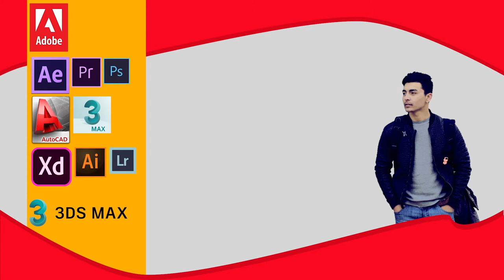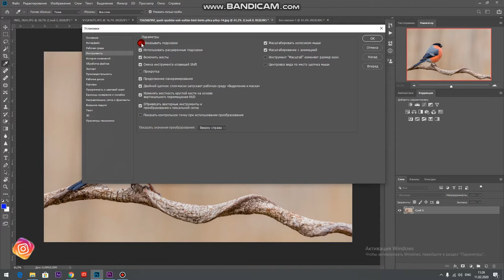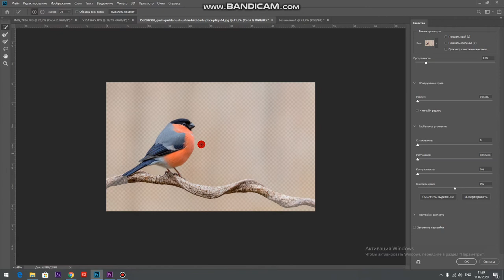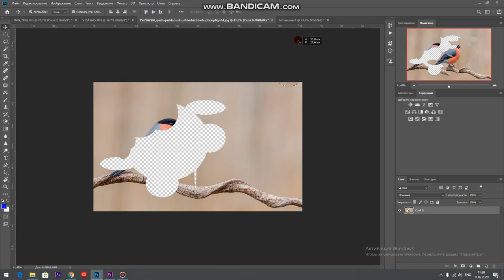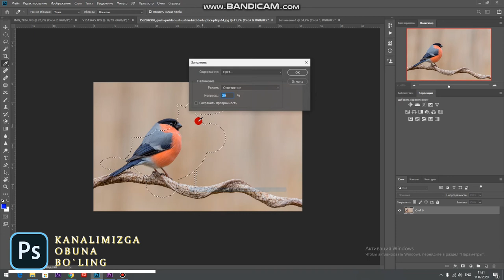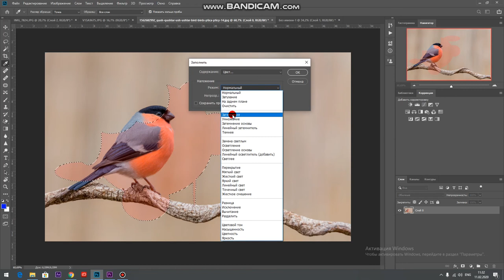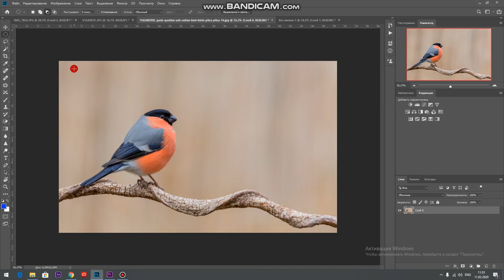овальная область instrumentidan foydalanishni o'rganamiz /// fotoshopda belgilash va kesish //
premiere pro// photoshop// kamera sozlamalari // operatorlik sanati //